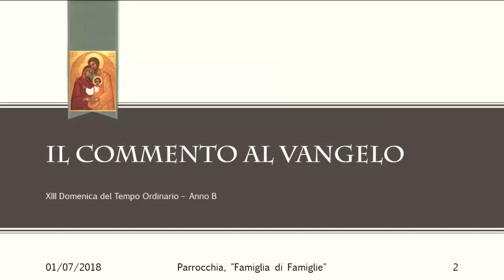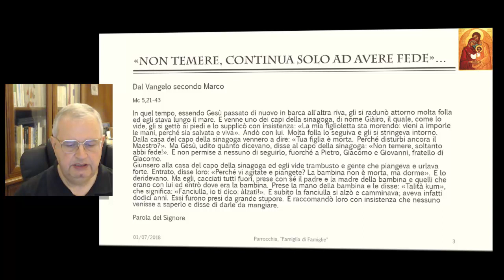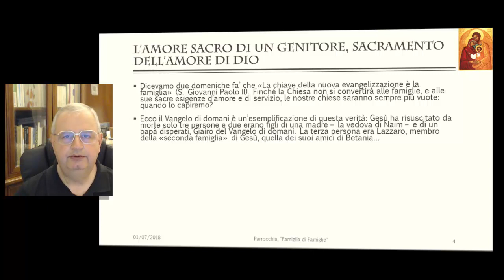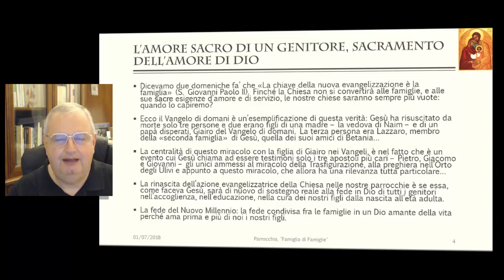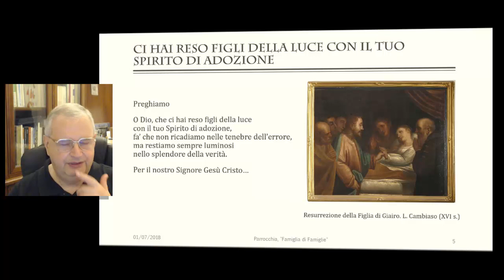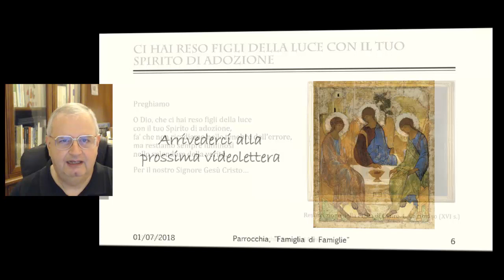Vangelo Domenicale per le Famiglie - XIII Domenica Tempo Ordinario Anno B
Mc 5,21-43

In quel tempo, essendo Gesù passato di nuovo in barca all'altra riva, gli si radunò attorno molta folla ed egli stava lungo il mare. E venne uno dei capi della sinagoga, di nome Giàiro, il quale, come lo vide, gli si gettò ai piedi e lo supplicò con insistenza: «La mia figlioletta sta morendo: vieni a imporle le mani, perché sia salvata e viva». Andò con lui. Molta folla lo seguiva e gli si stringeva intorno.
Ora una donna, che aveva perdite di sangue da dodici anni e aveva molto sofferto per opera di molti medici, spendendo tutti i suoi averi senza alcun vantaggio, anzi piuttosto peggiorando, udito parlare di Gesù, venne tra la folla e da dietro toccò il suo mantello. Diceva infatti: «Se riuscirò anche solo a toccare le sue vesti, sarò salvata». E subito le si fermò il flusso di sangue e sentì nel suo corpo che era guarita dal male.
E subito Gesù, essendosi reso conto della forza che era uscita da lui, si voltò alla folla dicendo: «Chi ha toccato le mie vesti?». I suoi discepoli gli dissero: «Tu vedi la folla che si stringe intorno a te e dici: "Chi mi ha toccato?"». Egli guardava attorno, per vedere colei che aveva fatto questo. E la donna, impaurita e tremante, sapendo ciò che le era accaduto, venne, gli si gettò davanti e gli disse tutta la verità. Ed egli le disse: «Figlia, la tua fede ti ha salvata. Va' in pace e sii guarita dal tuo male».
Stava ancora parlando, quando dalla casa del capo della sinagoga vennero a dire: «Tua figlia è morta. Perché disturbi ancora il Maestro?». Ma Gesù, udito quanto dicevano, disse al capo della sinagoga: «Non temere, soltanto abbi fede!». E non permise a nessuno di seguirlo, fuorché a Pietro, Giacomo e Giovanni, fratello di Giacomo.
Giunsero alla casa del capo della sinagoga ed egli vide trambusto e gente che piangeva e urlava forte. Entrato, disse loro: «Perché vi agitate e piangete? La bambina non è morta, ma dorme». E lo deridevano. Ma egli, cacciati tutti fuori, prese con sé il padre e la madre della bambina e quelli che erano con lui ed entrò dove era la bambina. Prese la mano della bambina e le disse: «Talità kum», che significa: «Fanciulla, io ti dico: àlzati!». E subito la fanciulla si alzò e camminava; aveva infatti dodici anni. Essi furono presi da grande stupore. E raccomandò loro con insistenza che nessuno venisse a saperlo e disse di darle da mangiare.